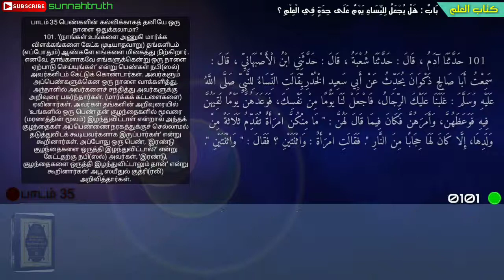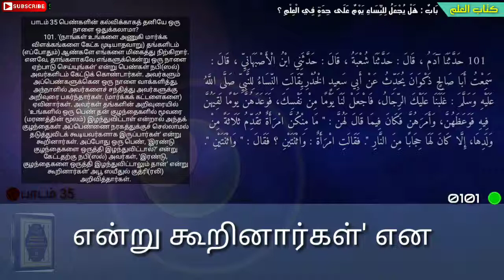Tamil Hadees Bukhari 101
TamilAudioHadees and TamilAudioBooks on sunnahtruth